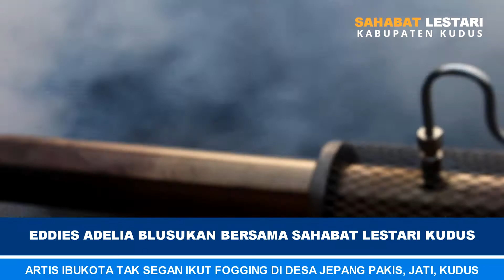ARTIS EDDIES ADELIA BLUSUKAN BERSAMA SABAHAT LESTARI KUDUS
KEGIATN FOGGING DI DESA JEPANG PAKIS JATI KUDUS BERSAMA SAHABAT LESTARI KUDUS DAN EDDIES ADELIA DUTA SAHABAT LESTARI PUSAT